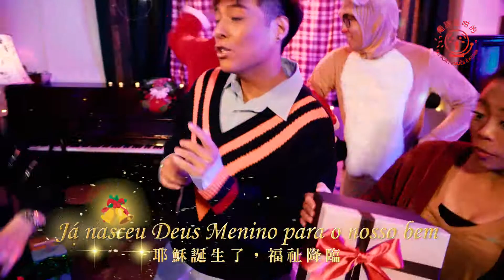(粵語)【葡語是咁的】第二季 第十集 聖誕節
想學正宗葡語、日常用語、生活俚語、葡語國家小知識，留意【葡語是咁的】欄目。詳情瀏覽：